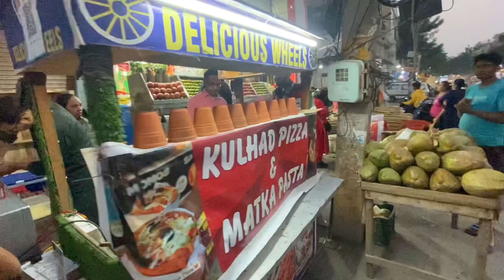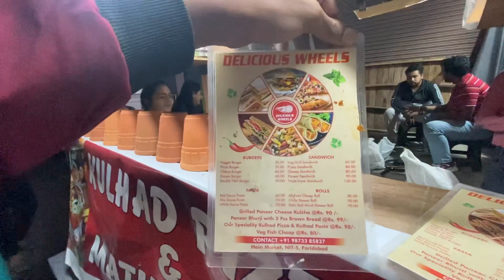MOST FAMOUS FIRE KULAD PIZZA👌😱 | VIJAY MEHTO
So guys Jisko bhi y fire Kulad pizza taste krna h to aap nit 5 m eaten joy ki location dal skte h usi k near inki shop h or inki timing 5.30 se lekar raat k 10 bje tk h